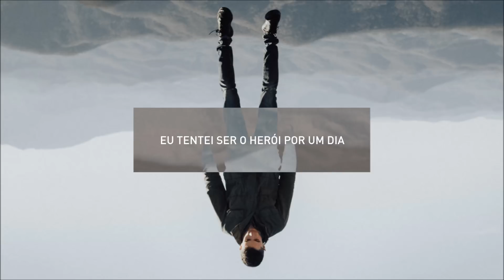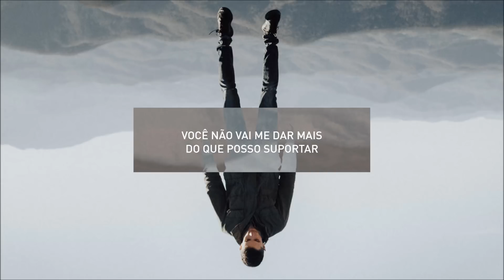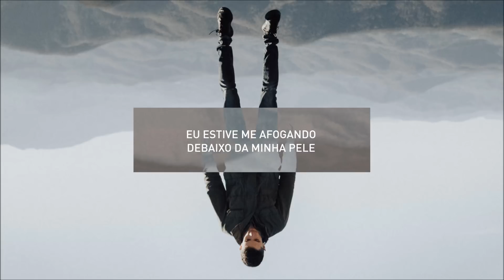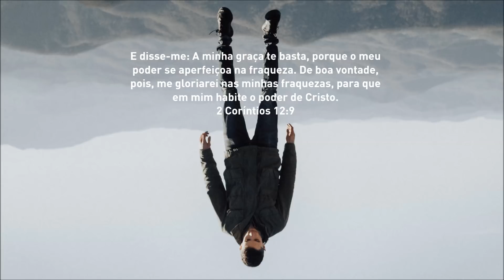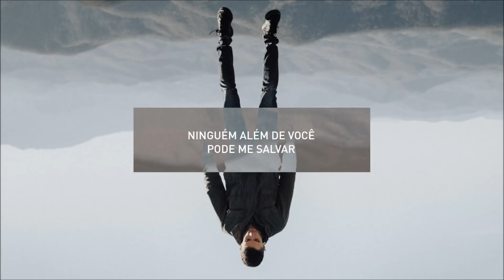SAVE ME | Steffany Gretzinger | Letras em português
Álbum: Blackout

LETRA:
I tried to be the hero for a day
But all my superpowers failed to save
So I turned in my ego and my cape
I was made to fly but not this way

It all starts with breathing you in
Breathing you in deeply
I've been drowning under my skin
No one but you can save me

My weakness is my honor not my shame
Leaning is my portion not my pain
I was frantic till You changed the pace
You won't give me more than I can take

You're my hero
You're the only one
Who is strong enough
You're my hero
You always pick me up
Before I self-destruct